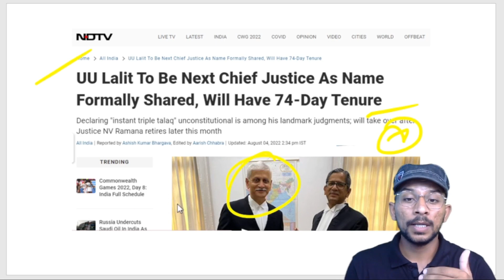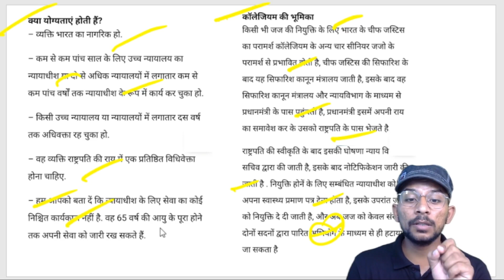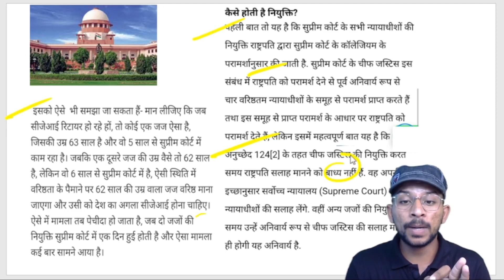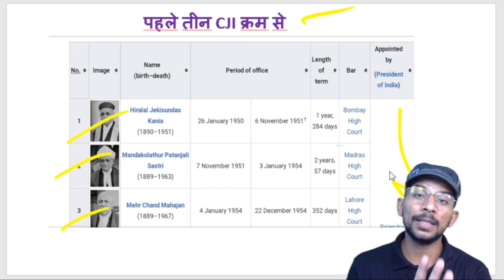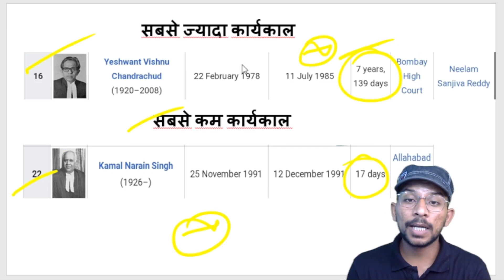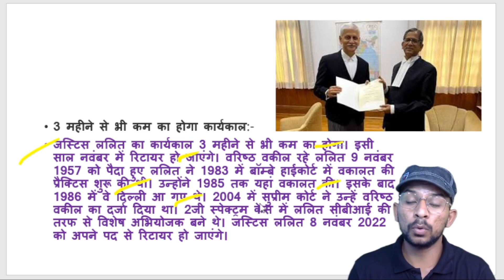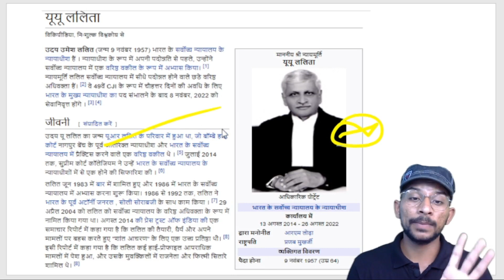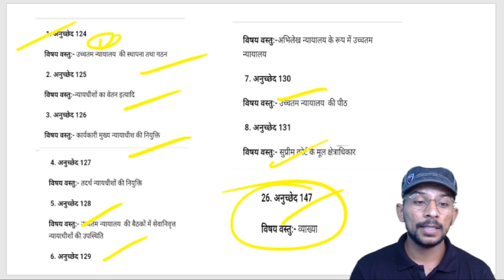49वें चीफ जस्टिस होंगे यूयू ललित जानिए क्या है CJI के बनने की प्रक्रिया | SC के सभी Article भी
49वें चीफ जस्टिस होंगे यूयू ललित जानिए क्या है CJI के बनने की प्रक्रिया |
SC के सभी Article भी |
सिर्फ 74 दिन तक ही CJI रहेंगे !

📚 ARMY, SSC,CHSL,UPP, GROUP-D,CGL,CTET-2022  📚
* FREE--COURSE/BATCH
* FREE--PDF/PPT(TELEGRAM )
* Dear Aspirant  मेरा Course "GK की जंग अमित सर के संग" 18 April से शुरू हो गया है आप सभी को GK से  Related कहीं पर भी कोई भी Paid Course या Subscription लेने की जरुरत नहीं है !